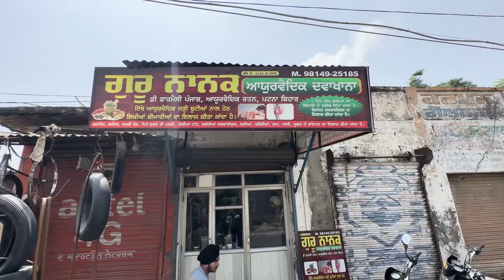SGPC ਕੁੱਝ ਲੋਕਾਂ ਦੇ ਹੱਥ ਦੀ ਖੇਡ ਰਹਿ ਗਈ ਹੈ , ਇਸਨੂੰ ਇਸ ਗੰਦੇ ਸਿਸਟਮ ਤੋਂ ਬਾਹਰ ਕੱਢਣਾ ਜ਼ਰੂਰੀ ਹੈ